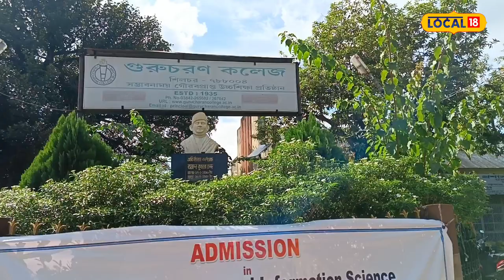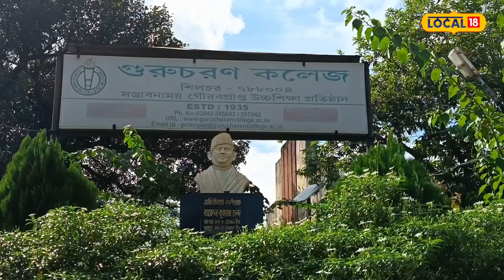Gurucharan College | ৮৮ বছৰ পুৰণি অসমৰ এটি জ্ঞানৰ মন্দিৰ "গুৰুচৰণ কলেজ"ৰ ইতিহাস জানো আহক